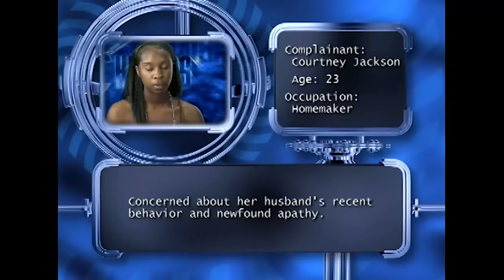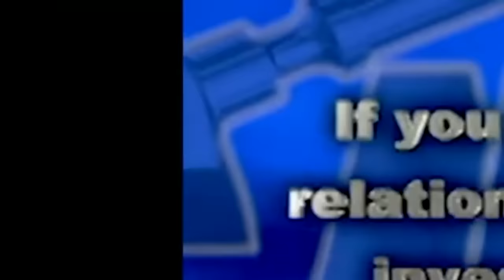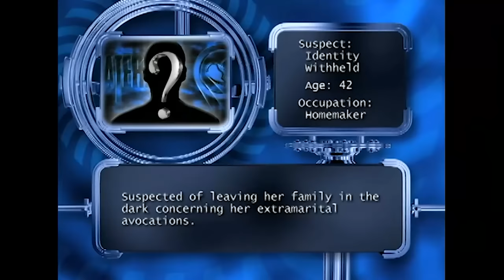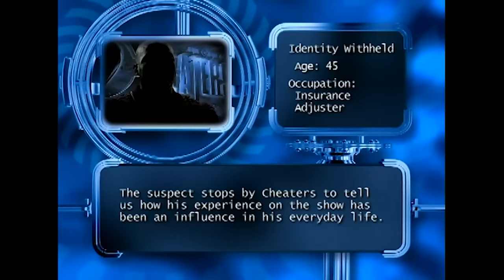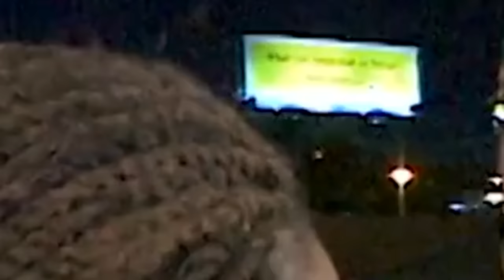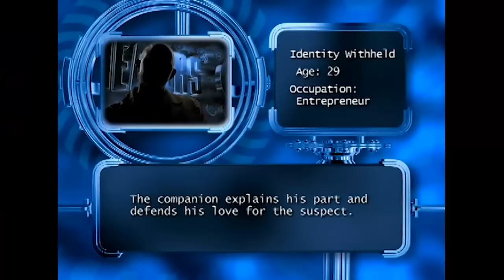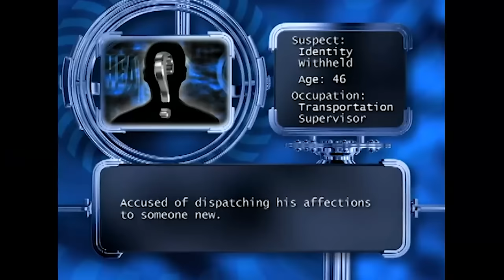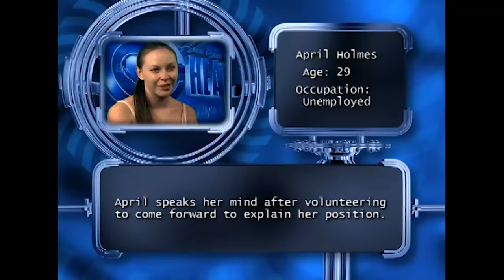Cheaters New 2024 💋Juliette Anderes💋 Full HD 1080p [NEW]